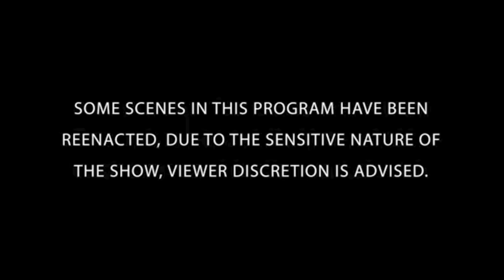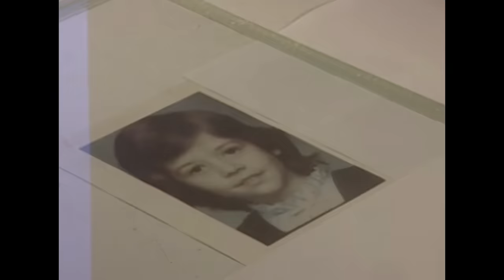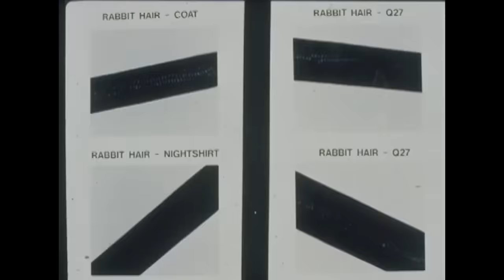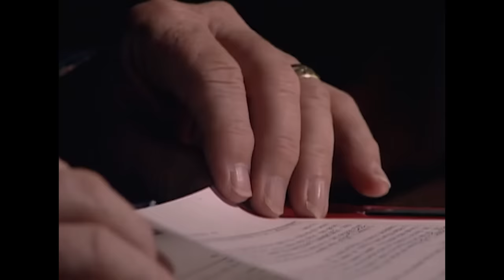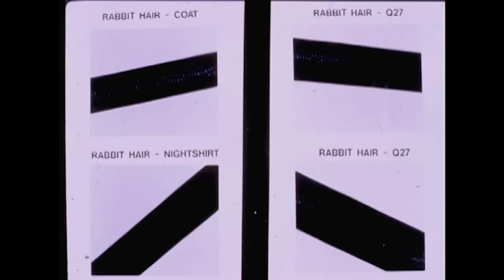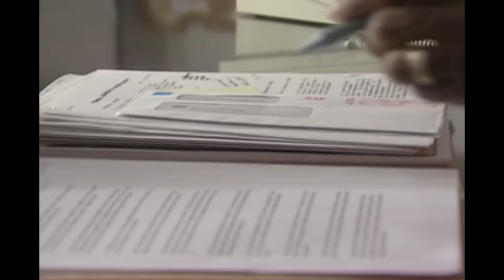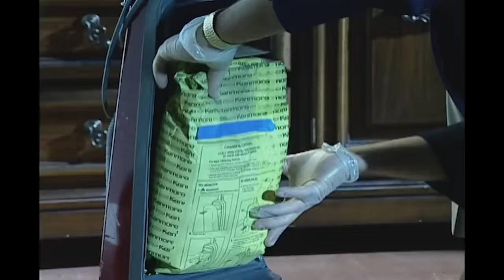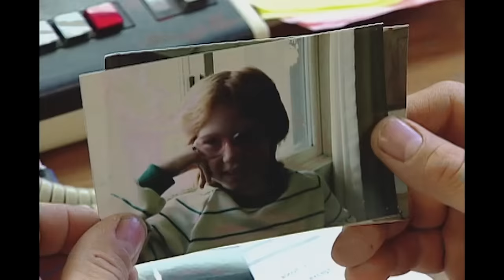Top Cases Involving Pedophilia | DOUBLE EPISODE | The FBI Files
00:02:00 MELISSA BRANNEN: MISSING
00:54:11 DEATH IN ALASKA